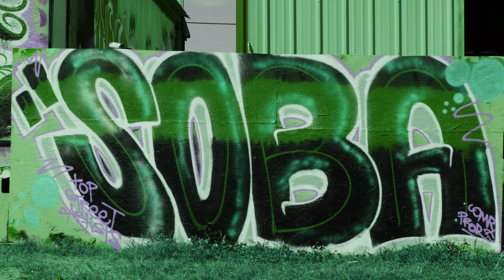THE WRITERS GALLERY 4K (BMPCC4K)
HAD FUN WITH THE FILM GREAT TIME WITH MY BRO ON THE FILM PLEASE LIKE AND FOLLOW. WE WILL BE COMING OUT WITH MERCH SOON AND MORE VIDEOS THANK YOU FOR YOUR SOPPORT.